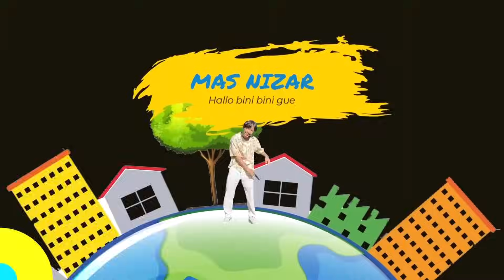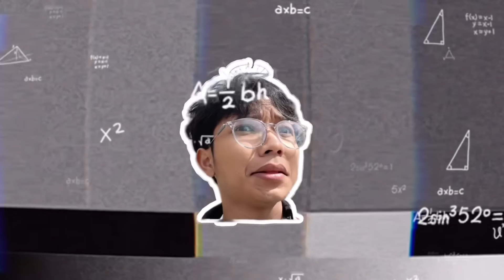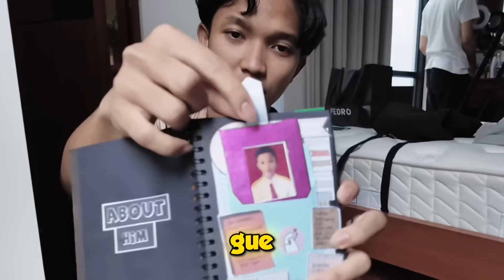Selamat tinggal Jogja🥹💔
Padahal kaya baru aja kemarin pindahan ke Jogja ehh tiba tiba udah genep 2 tahun aja. Jogja jadi salah satu tempat Aku dan Fahry berproses dan bener katanya kalo Jogja suka buat rindu. Kebukti tauu 2 tahun itu lama loh gais😭 banyak banget kenangan kenangan di setiap sudutnya susah senang berasa banget disana iyalah 2 taun wkwk kita bakal rindu Jogja dengan lingkungannya yang asri, orang orangnya yang ramah, tidak ada klaxon di kemacetan se adem itu hhu. Percayalah kelak Aku & Fahry sudah punya keluarga masing-masing wkwkw Kita bakal nunjukin ke anak anak kita nantinya kalo "Ini loh nakk kota tempat papah mu dan Om Fahry sama  sama berjuang untuk bisa jadi orang seperti sekarang ini".
Jogja aku akan rindu nantinya, jadii tungguin kita yaaa kapan kapan kita pengen mampir untuk sekedar melepas rindu.

Btw gimana vidionya?? Seru ga??  gw selalu berusaha buat uploud vidio yang seru dan bikin kalian serasa main bareng kita🤗 Jadiii kalian ga kesepian🙂ada gw juga yang setia menemani kalian setiap minggunya!!! Doain Mas Nizar sama Mas Fahrynya sehat sehat terus yaaa.

Makasii yaa selalu jadi support system💖😭 Khamsahammiddah✨